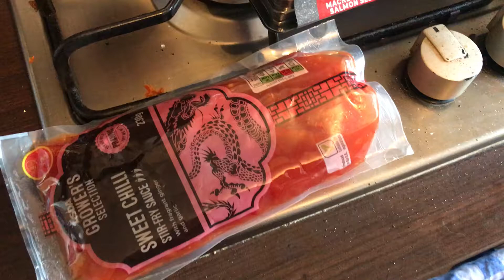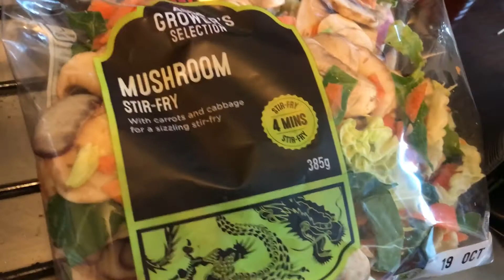Asda Daily Food Haul #106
Asda Daily Food Haul *Expand for more info*

I am back with another daily food haul, this time from Asda.